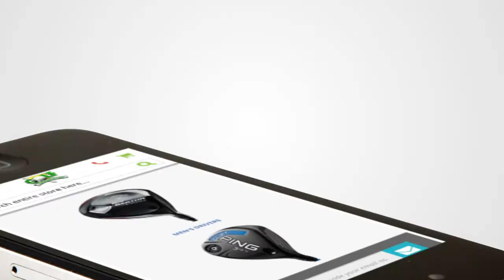Golf Headquarters · March 2016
Created working at Advantage Video Production (advantagevideo.tv); Footage shot by Dave Woods